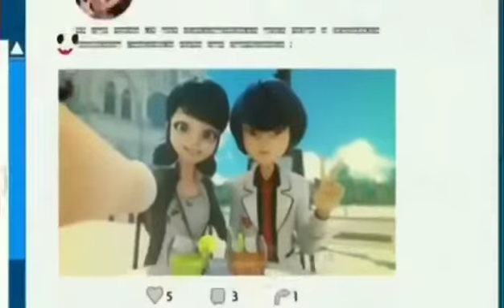Mariculous ladybug amv